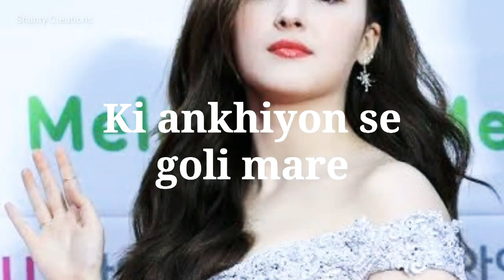Hot girl WhatsApp status😍🔥 | uske lambe | Nancy momoland |akhiyon se goli mare | sexy girl song💘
Jisko chaahe paagal kar de
Apne husan ke jaadu se

Ho uske lambe lambe kaale kaale
Naagin se baal ve
Ki ankhiyon se goli mare
Ankhiyon se goli mare ladki kamaal ve